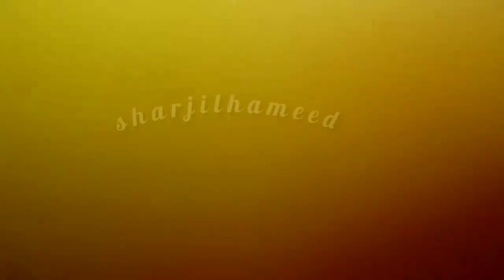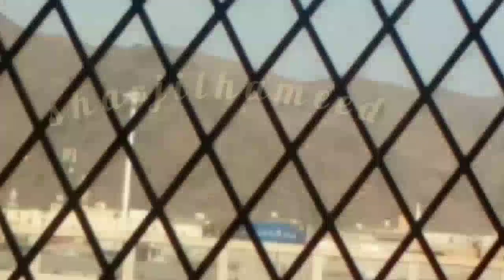Live from Uhud Mountain | islam | Jang e Uhud | uhud medina islam غزوہ احد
Battle of Uhud (Learn from Defeat) | Jang e Uhud | Uhud Mountain | Archers' Hill
غزوہ احد
 جنگ احد
Title: "The Battle of Uhud: Triumph and Tragedy"

Description:
In this captivating historical journey, join us as we explore the iconic Battle of Uhud. Step back in time to the 7th century and relive the epic clash between the early Muslims and the Meccan Quraysh. Discover the remarkable bravery of individuals like Hamza ibn Abd al-Muttalib and the strategic brilliance of the Prophet Muhammad.

Learn about the unfolding events, the heart-pounding moments, and the lessons that resonate through the ages. This video delves deep into the aftermath of the battle, uncovering both triumphs and tragedies that shaped the course of Islamic history.

Whether you're a history enthusiast, a student, or just curious about the incredible stories from the past, our video will provide you with a comprehensive understanding of the Battle of Uhud. Join us in this journey to unearth the rich tapestry of the past.
Certainly, here's an extended YouTube video description for your content about the Battle of Uhud:

Description:
Step into the pages of history with our in-depth exploration of the Battle of Uhud. This pivotal battle took place in the early days of Islam and played a crucial role in shaping the destiny of the Muslim community. Join us on a historical odyssey as we recount the events, strategies, and personalities that defined this momentous clash.

In this engaging video, we unravel the complex dynamics that led to the Battle of Uhud, the tactical brilliance of the Prophet Muhammad, and the unparalleled valor of the companions. Through detailed reenactments, animations, and expert analysis, you'll gain a comprehensive understanding of this historic event.

But the story doesn't end on the battlefield. We delve into the aftermath, exploring the victories, sacrifices, and sorrows that unfolded after the dust settled. Discover the profound lessons that the Battle of Uhud imparts, both in terms of military strategy and moral principles.

Whether you're a history buff, a student of Islamic history, or just curious about the dramatic stories from the past, this video is a must-watch. Join us in this immersive journey to relive and learn from the epic Battle of Uhud.
Certainly, here are some relevant hashtags you can use to promote your YouTube video about the Battle of Uhud:

 YouTube video:
Battle of Uhud | islam | Jang e Uhud | Uhud Mountain medina | islam |غزوہ احد جنگ احد